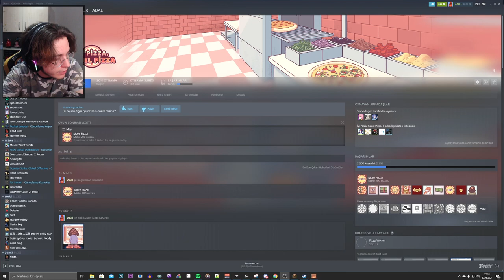Doğukan Adal | İyi Pizza Güzel Pizza Oynuyor! (22 Mayıs)